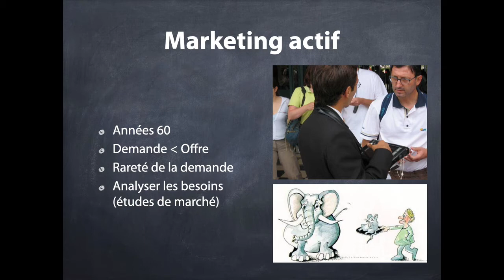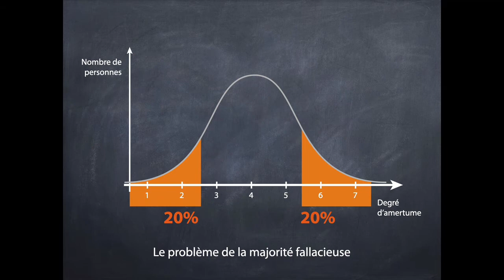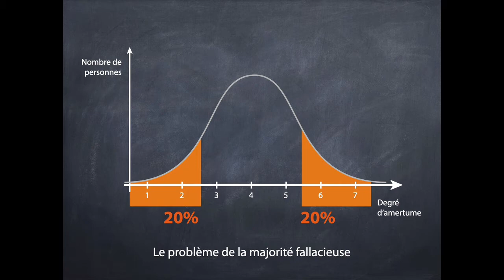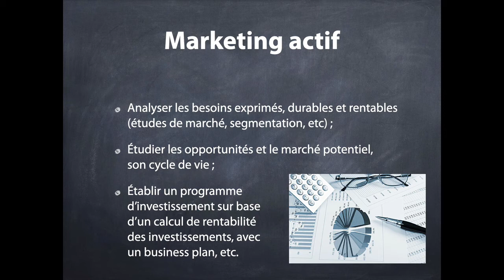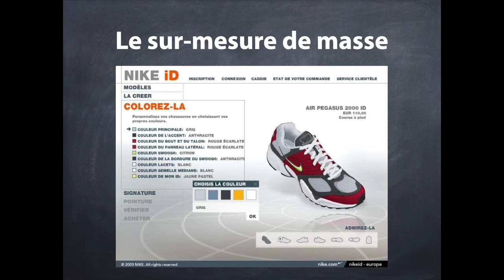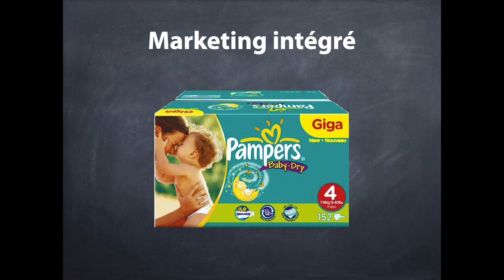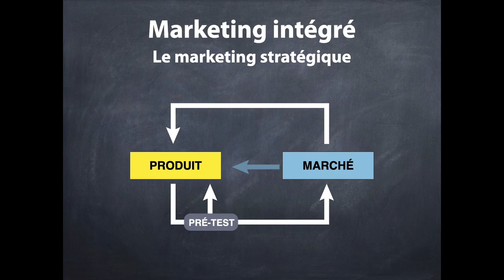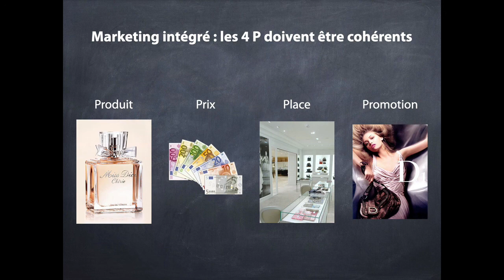Marketing (2)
Présentation du marketing actif et du marketing intégré